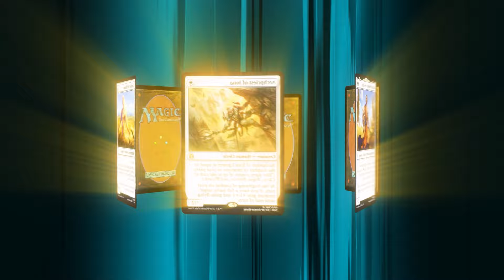[Magic] Estándar BO1: Tierras Regeneradas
Bienvenidos a la nueva serie basada en Magic Arena. Hoy vamos a jugar en modo estándar, al mejor de 1, con un deck bastante loco a la par que divertido, que basa su fuerza en un rápido rampeo, obtener mucha vida, y multiplicar las mejores piezas de la mesa.

Mazo
4 Analista de consecuencias (MKM) 148
4 Renacimiento cósmico (MAT) 28
4 Caída solar (MOM) 40
4 Confinamiento temporal (DMU) 36
4 Semilla de esperanza (MOM) 204
3 Invasión de Arcavios (MOM) 61
2 Shigeki, visionario de Jukai (NEO) 206
2 Ausencia fatídica (MID) 18
4 Lluvia de recuerdos (MID) 62
4 Escaparate de la Obscura (SNC) 252
4 Patio de los Cabaretti (SNC) 249
4 Escondrijo de los Mediadores (SNC) 248
4 Llanura (THB) 250
6 Isla (THB) 251
7 Bosque (THB) 254

Sideboard
1 Negar (RIX) 44
1 Regreso a la naturaleza (MID) 195
1 Disipar (MID) 49
1 Desvío eterno (SNC) 183
1 Adiós (NEO) 13
1 Ocaso del sol blanco (ONE) 38
1 Tripelía (MKM) 198